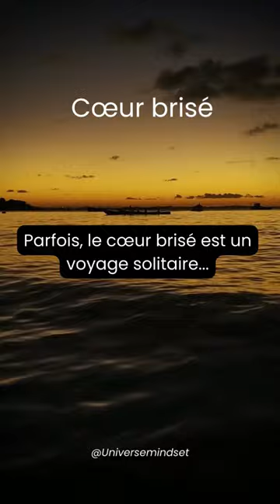Voyage solitaire : L'amour embrase les âmes !